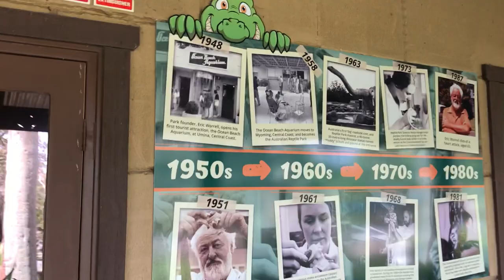Australian Reptile Park - Top Section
Walking around near the main building at the top section of the Australian Reptile Park.